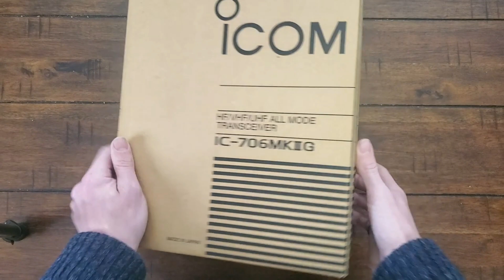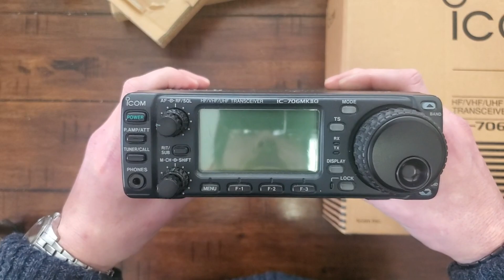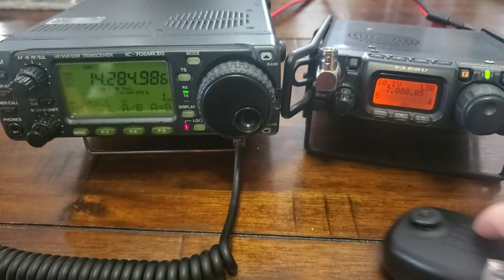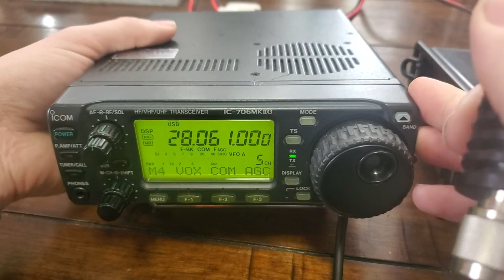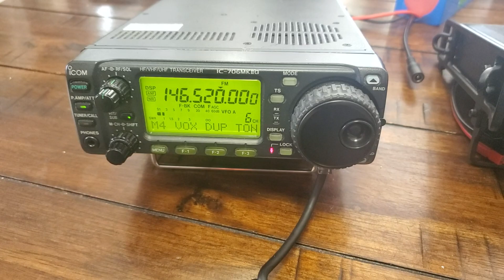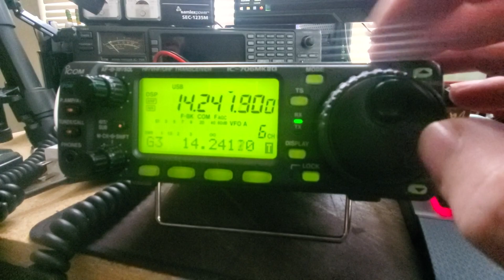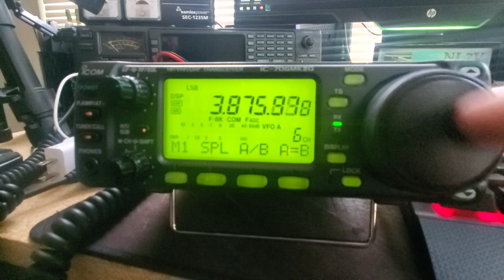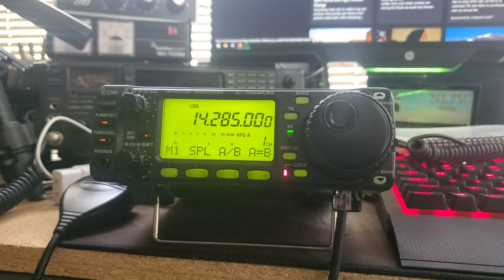ICOM IC-706MKIIG Unboxing and not working. Bad PLL? Part one - The No Code Tech.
ICOM IC-706MKIIG not working. Bad PLL?  Part one - The No Code Tech.

Just another no code technician ruining the hobby.

My POTA setup
 Yaesu FT-818
SOTABEAMS Speech Compressor
WINDCAMP WLB-817S

Video Production
Camera: Samsung S10
Microphone: Saramonic SR-UM10-M1

The No Code Tech on TOADS discord